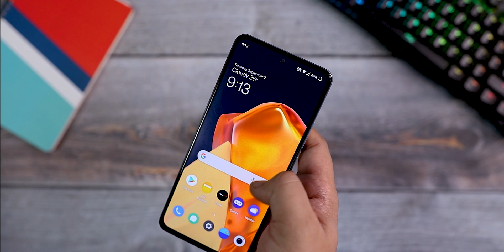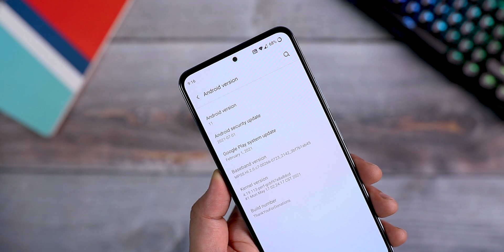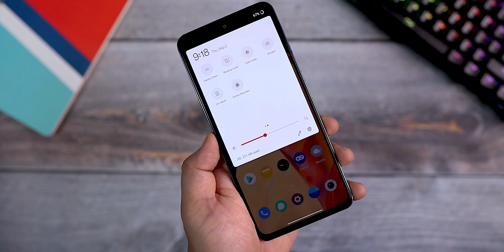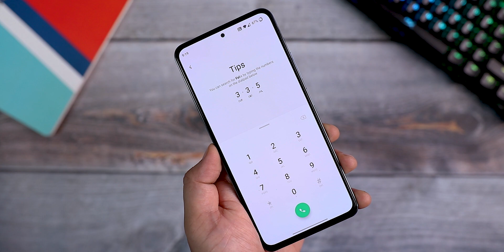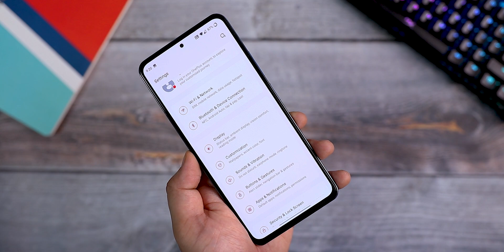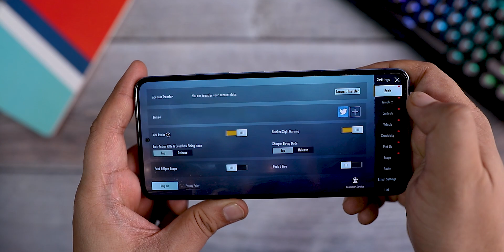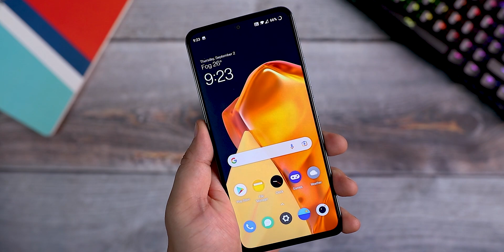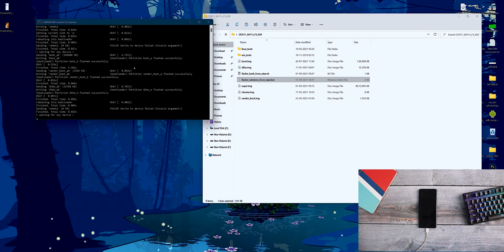Proper Guide to Install OnePlus 9R OxygenOS 11 ROM on Mi 11X, POCO F3 or Redmi K40